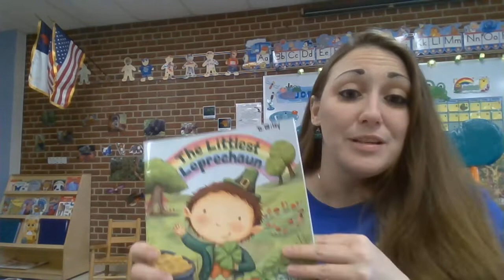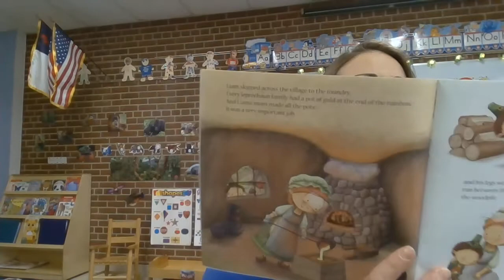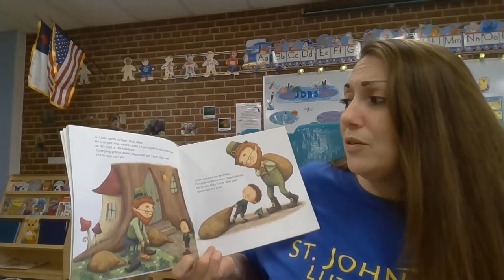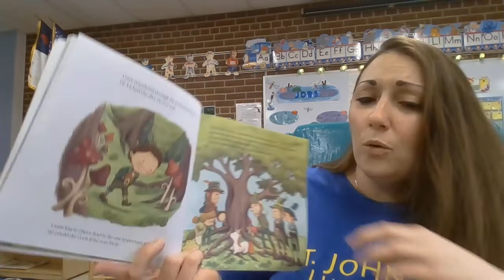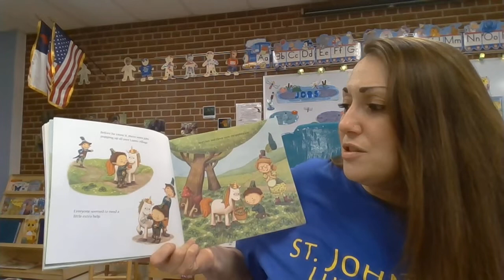The Littlest Leprechaun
Ms. Riley reads, The Little Leprechaun.